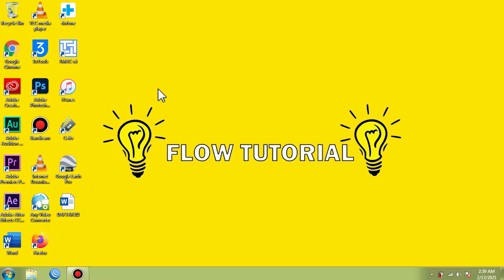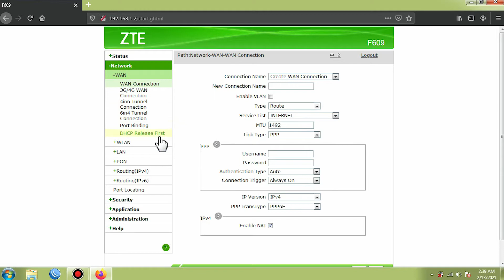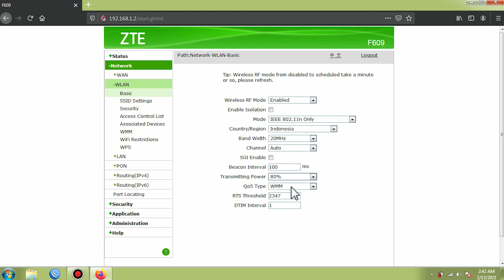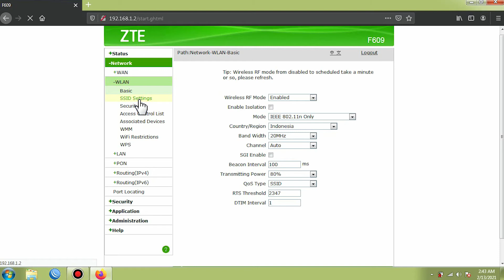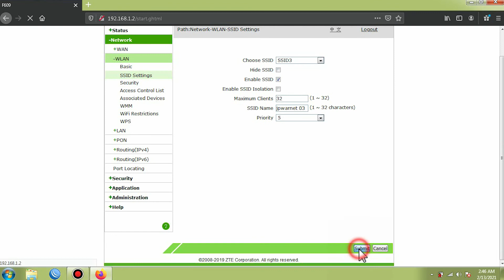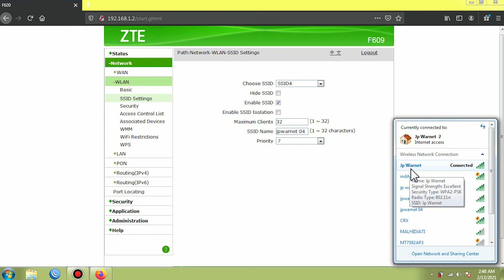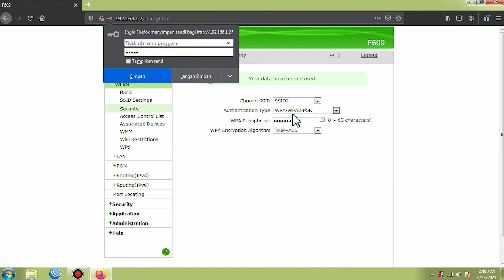Cara Menstabilkan Kecepatan Internet Modem ZTE F609